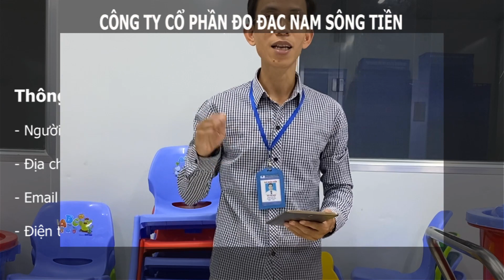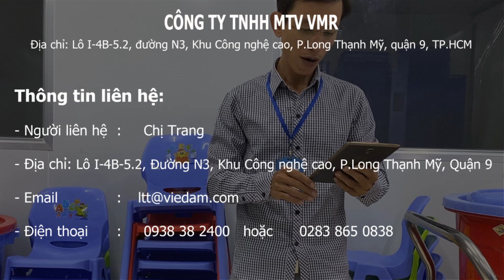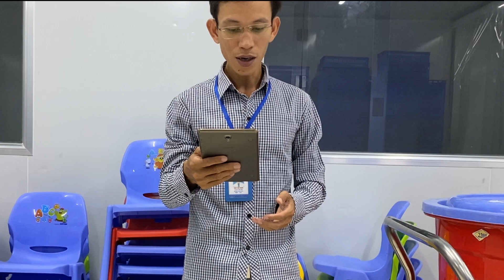Tuyển Nhân Viên TẠP VỤ Đi Làm Ngay | Việc Làm Tạp Vụ | Công Việc Tạp Vụ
Tuyển Nhân Viên TẠP VỤ Đi Làm Ngay, Việc Làm Tạp Vụ, Công Việc Tạp Vụ, Việc làm cho người lớn tuổi.
- Mức lương: 6 triệu/tháng (có thể cao hơn nếu đã có kinh nghiệm làm việc chuyên nghiệp);
- Kinh nghiệm: 3 năm
- Trình độ: Không yêu cầu
- Số lượng tuyển dụng: 1
- Giới tính: Nữ
- Tính chất công việc: Giờ hành chính
- Hình thức làm việc: Nhân viên chính thức
- Thời gian thử việc: 2 tháng
* Mô tả
- Chịu trách nhiệm cho những vấn đề vệ sinh tại khu vực được phân công; đảm bảo mọi không gian được sạch sẽ, gọn gàng;
- Làm vệ sinh khu vực nhà xưởng, văn phòng; lau chùi toilet; lau chùi kính; thu gom rác thải và để đúng nơi quy định;
- Thường xuyên kiểm tra tình trạng vệ sinh tại khu vực được phân công;
- Thường xuyên kiểm tra để kịp thời phát hiện những mất mát, hư hỏng và báo ngay cho cấp trên để có hướng xử lý;
- Đề xuất mua sắm những vật dụng, công cụ dụng cụ phục vụ công tác làm vệ sinh;
- Bảo quản các vật dụng, công cụ dụng cụ đúng nơi quy định;
* Yêu cầu
- Có kinh nghiệm làm việc trong môi trường vệ sinh công nghiệp;
- Độ tuổi: từ 22 đến 40;
- Có kiến thức và sử dụng các công cụ, dụng cụ làm vệ sinh;
- Có khả năng tổ chức và kỹ năng tốt trong việc quản lý thời gian;
- Nhanh nhẹn, siêng năng, trung thực, tỉ mỉ, hòa đồng;
- Hồ sơ xin việc kèm mô tả chi tiết kinh nghiệm làm việc trước đây của ứng viên.
* Quyền lợi:
- Tăng lương nếu làm tốt công việc;
- Tăng lương theo định kỳ.
- Tham gia đầy đủ BHXH, BHYT, BHTN;
- Nghỉ phép năm 12 ngày theo Luật định;
- Lương tháng 13; thưởng các ngày Lễ, Tết;
- Thưởng thâm niên;
- Khám sức khỏe định kỳ.
* Để cập nhật việc làm mỗi ngày, vui lòng xem trên kênh  "KHO VIỆC LÀM"
Trân trọng !